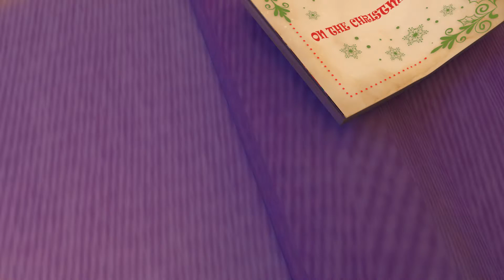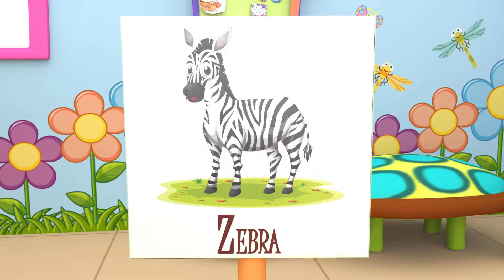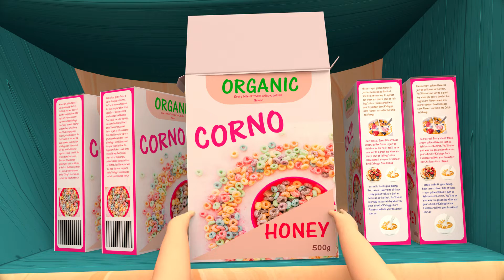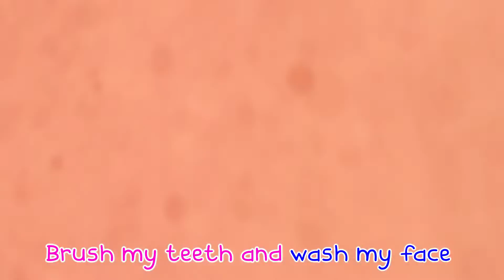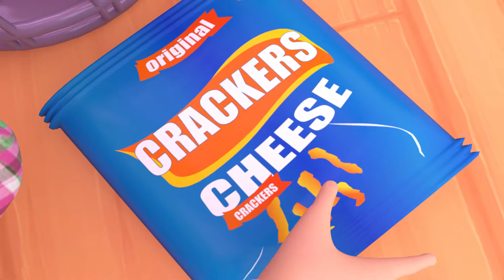Wheels on The Bus - Bus Ride Song - Baby songs - Nursery Rhymes & Kids Songs - coco dog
"The Wheels on the Bus" is a classic and beloved children's song that depicts the various sounds and movements experienced during a bus ride. With its repetitive and interactive lyrics, the song engages young listeners and encourages participation

The driver on the bus says “sit sit sit”
“sit sit sit”
“sit sit sit”

The people on bus they wave wave wave
wave wave wave
wave wave wave

The cow on the bus says “moo moo moo”

The children on the bus go giggle giggle giggle
giggle giggle giggle
giggle giggle giggle

The lights on the bus go on and off

"Welcome to Coco Dog Nursery Rhymes, where learning meets fun in a world of playful melodies and vibrant animations! Join Coco Dog and friends on an exciting journey of educational songs, entertaining rhymes, and colorful adventures. Our channel is dedicated to creating a joyful and interactive space for young minds to explore, laugh, and grow. Let the magic of Coco Dog Nursery Rhymes fill your child's world with laughter and learning.